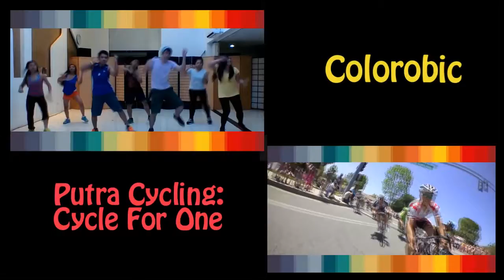Video Tayangan Montaj 5th PCC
Putra Canselor Carnival (5th PCC) bertemakan Color Up Your Life!

Kekal Cemerlang